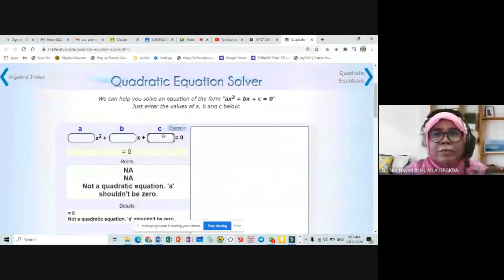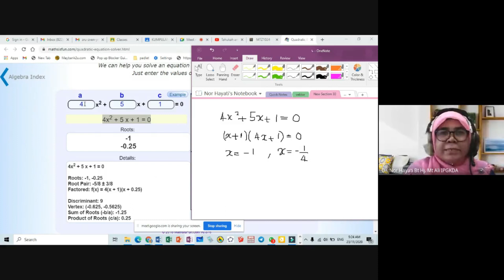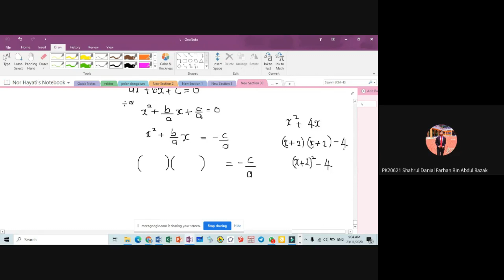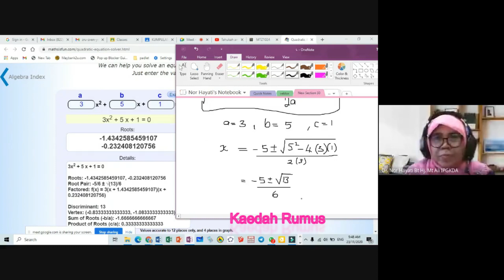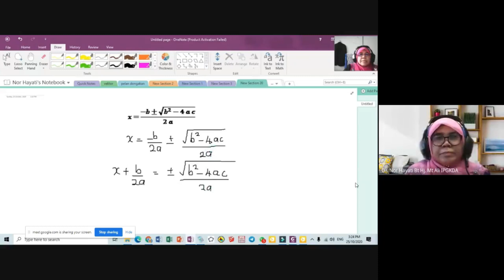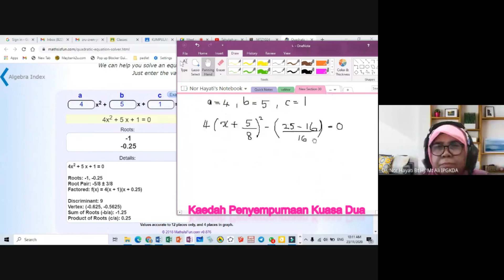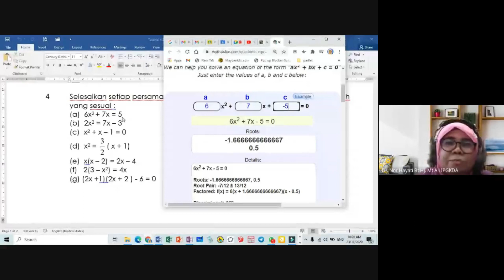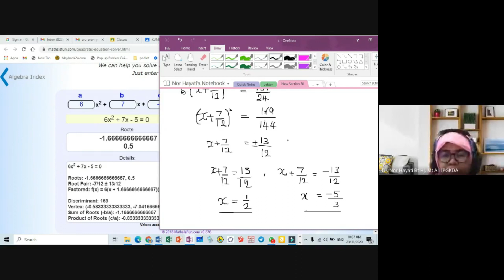Matematik dan Matematik Tambahan Tingkatan 4 dan 5 : Penyelesaian Persamaan Kuadratik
Selamat Kembali ke Channel Dr Yatie Mudahkan Matematik Anda. Video kali ini kita akan menyelesaikan masalah persamaan kuadratik dalam satu pemboleh ubah dengan kaedah pemfaktoran, penggunaan rumus dan penyempurnaan kuasa dua. Video ini sangat sesuai ditonton oleh guru-guru Matematik / Matematik Tambahan dan murid-murid Tingkatan 4 dan 5. Walau bagaimanapun kegunaannya masih diperlukan kepada murid-murid atau para pelajar pelbagai peringkat pengajian yang mengambil subjek Matematik, termasuklah pelajar PPISMP dan PISMP. Semoga video ini dapat memberi manfaat kepada para guru dan pelajar. Terima kasih